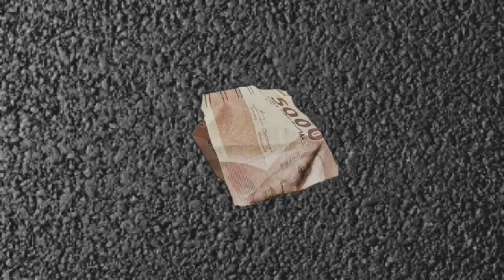Animasi ACDC, Gepeng Naik Motor !! Animasi Indonesia, Animasi Anak Muda !! Episode 1